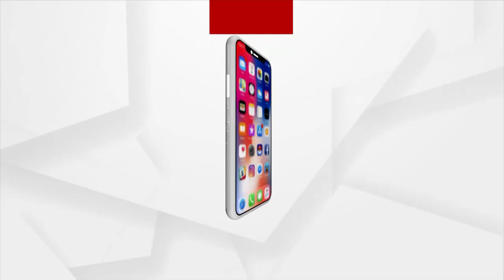Bhubaneswar: Heavy Rainfall lashes in the city, residents face problems due to Drainage issue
Residents of Sabar Sahi, Bhubaneswar face problem due to dysfunctional of drainage system during rainy days.